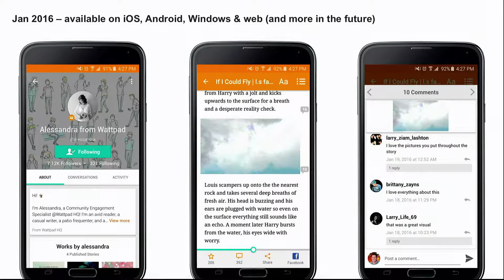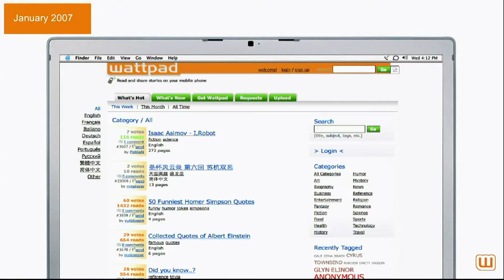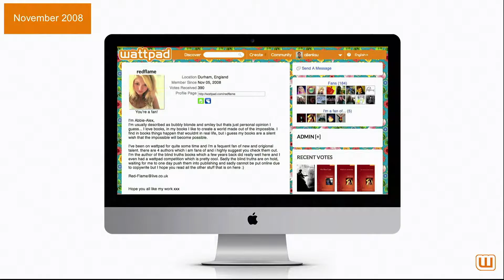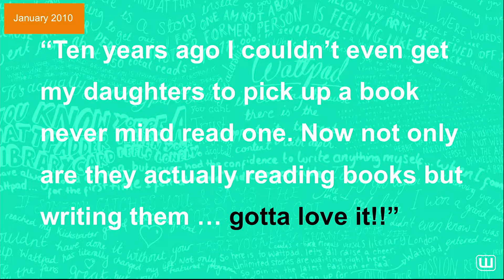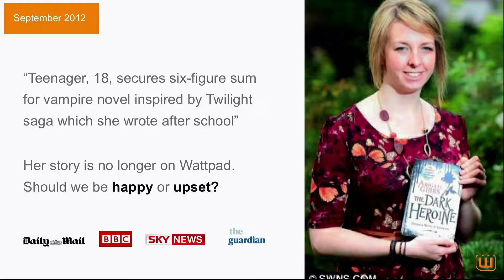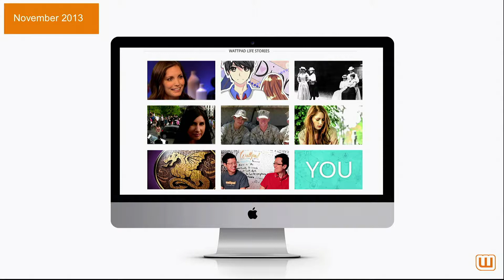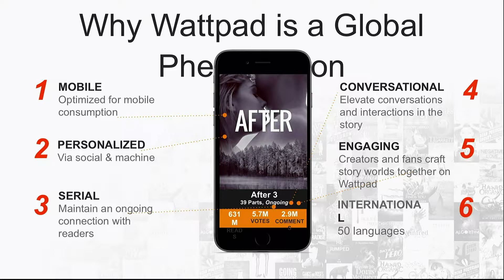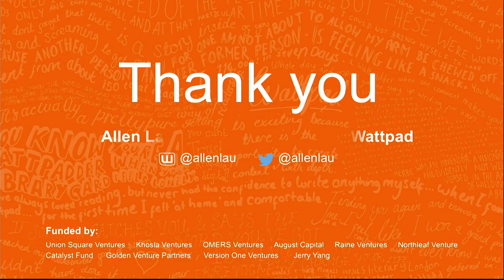Digifest 2016 - Keynote Speakers: Allen Lau (Wattpad)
“When Everyone is Part of the Story”

What happens when viral storytelling goes mainstream? How will serialized stories and interactive participation shape the future of the entertainment industry? Allen talks about a future where everyone on the planet will have access to relevant, local content and a voice to share their own experiences broadly.